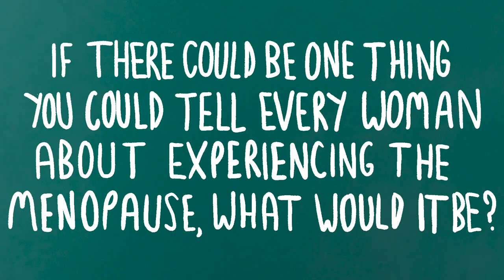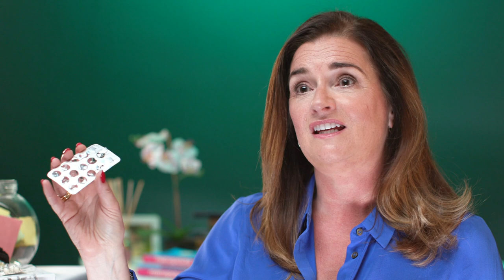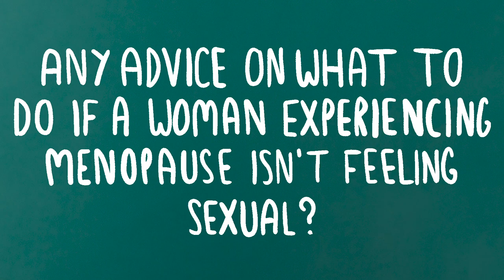Deborah Garlick | The Menopause: My Story | Boots UK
Press play not pause! In celebration of World Menopause Day on October 18th, we were lucky enough to sit down with Deborah Garlick, founder of Henpicked, to chat about her own experience with the menopause from how it changed her skin to using hormone replacement therapy (or HRT for short). For oodles more info about Deborah and the work Henpicked does,